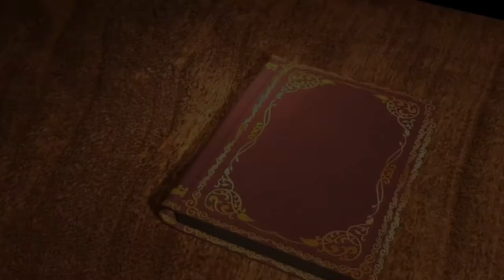Reading Week 2020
Digital Reading Week 2020 Competitions: Register Now
Little Flowers Group of Schools is going to celebrate Digital Reading Week from 8th September 2020 to 14thSeptember 2020.
The Library plans a number of events and competitions for students in connection with the month-long celebration. All competitions will be conducted in online mode. Students and parents are requested to go through the details. Students can choose at least one activity according to their choice.
Winners will be honored with prizes and e-certificates.
Registration Fee: No registration fee.